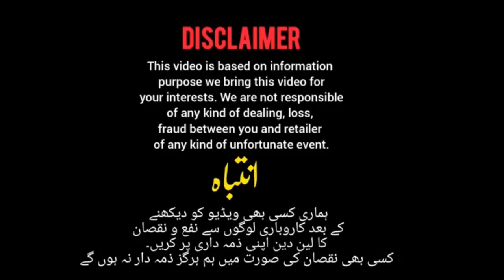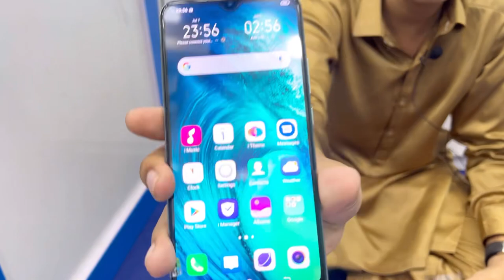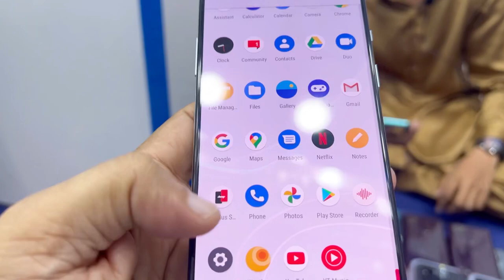OnePlus 9 pro,8T, 8pro |Motorola One Ace 5g,G stylus 2021,G power, E7 | Vivo Y33 s ,X7 | cheap price